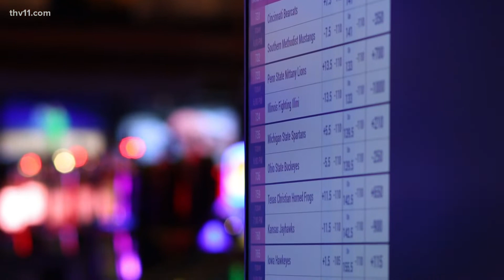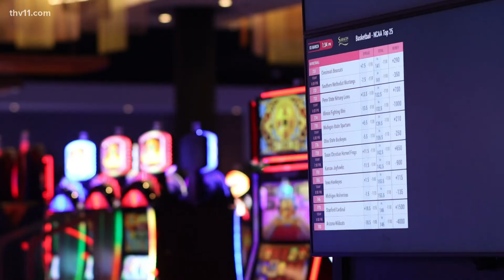Arkansans could see delay in mobile sports betting apps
While the casinos are still hoping to launch their apps Friday, it could be some time next week before they hit the market.